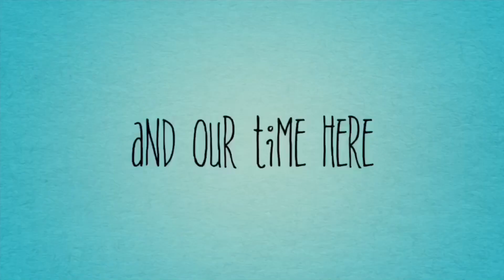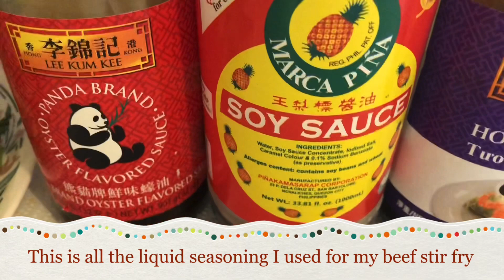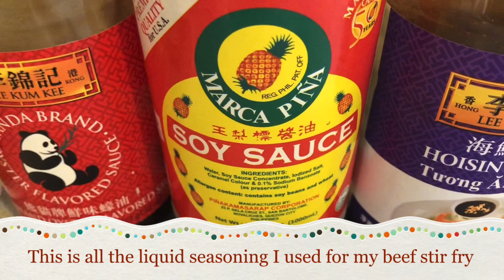Happy Monday Gawin niyo ito sa leftovers roast beef sigurado Masarap